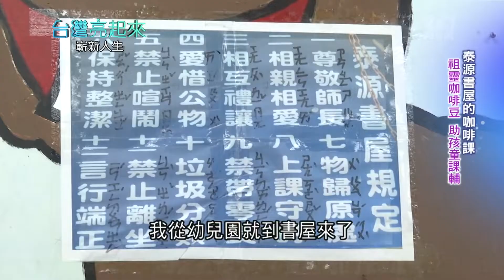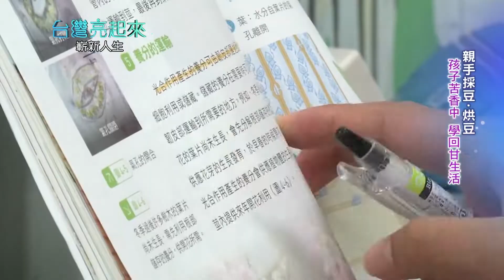讓偏鄉孩子放學後能有課輔的地方！泰源書屋不只讀書更學習靠自己雙手"自力更生" 博士傳授咖啡烘焙法支撐書屋運作｜記者 葉怡瑩 楊育鑫｜【台灣亮起來】20210103｜三立新聞台